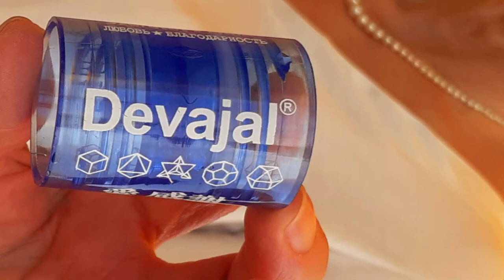Acqua blu solarizzata e acqua dinamizzata, come vitaliziare l’acqua con i vortici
Ciao a tutti qui di seguito vi posto un link che mi avete chiesto: